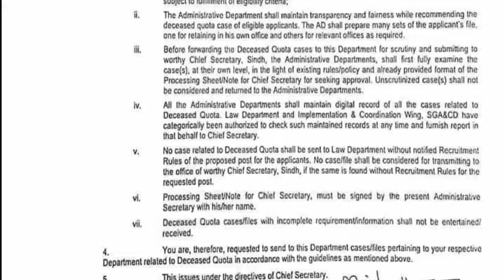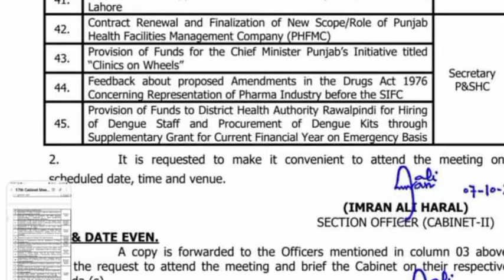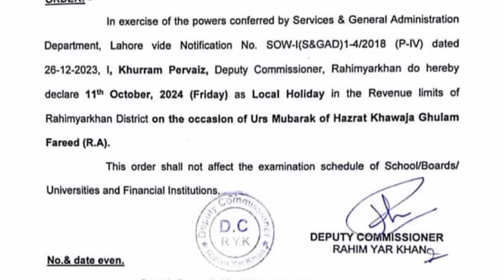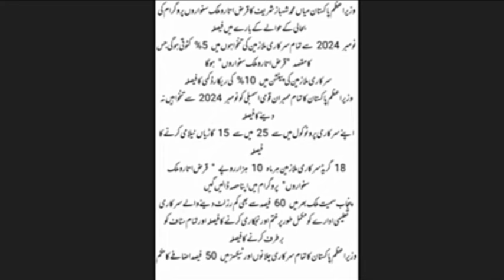top 5 news|| public holiday notification|| upper age limit|| pay and pension increase